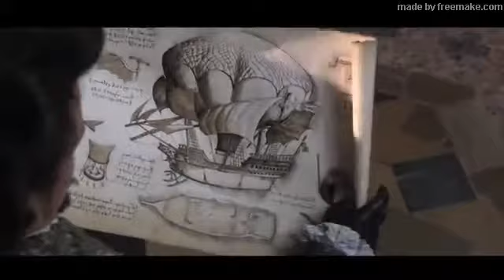I tre Moschettieri Trailer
I tre Moschettieri (Film)

I tre Moschettieri scelti dal Re per la sua protezione e D'Artagnan cercheranno di sventare il piano in atto per far cadere il Trono.

Titolo Originale: The Three Musketeers
Genere: Avventura
Durata: 1h 50m
Anno: 2011
Paese: USA, UK
Regia: Paul W. S. Anderson
Cast: Milla Jovovich, Orlando Bloom, Logan Lerman, Matthew Macfadyen, Christoph Waltz, Mads Mikkelsen, Ray Stevenson, Juno Temple, Luke Evans, James Corden, Gabriella Wilde